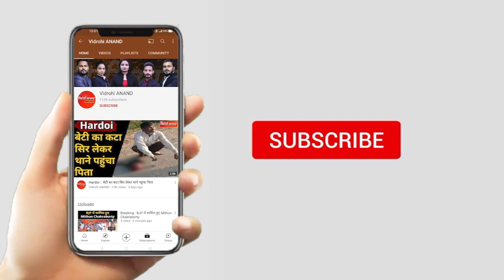RR vs PBKS : IPL इतिहास के सबसे महंगे खिलाड़ी Chris Morris पर होंगी निगाहें || Cricket News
पंजाब किंग्स और राजस्थान रॉयल्स के बीच सोमवार को होने वाले मुकाबले में निगाह बड़े हिटरों पर लगी होंगी। पंजाब की कमान लोकेश राहुल और राजस्थान की संजू सैमसन के हाथों में है। दोनों टीमों की कोशिश आईपीएल-14 में अपने अभियान की शुरुआत जीत से करने पर होगी।